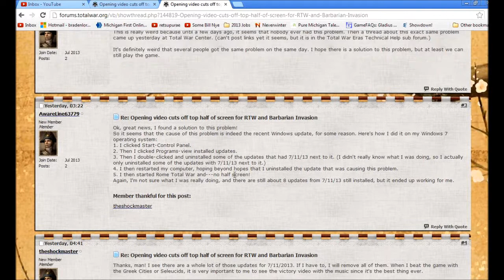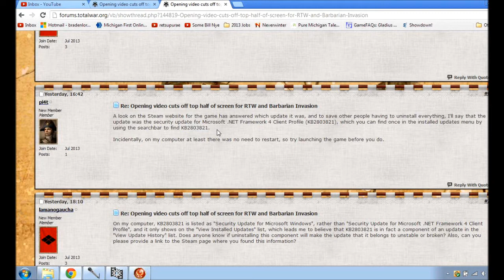Let's Play Rome Total War Parthia - Part 1: Horsing Around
We're a cavalry civ, of horse!
{Session 1 Part 1/3}